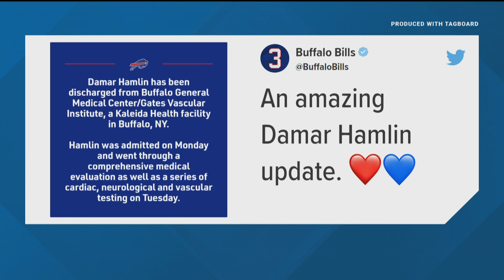Damar Hamlin released from Buffalo General Hospital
According to the MD at Kaleida Health, the series of tests are completed and they are confident that he can safely be discharged.